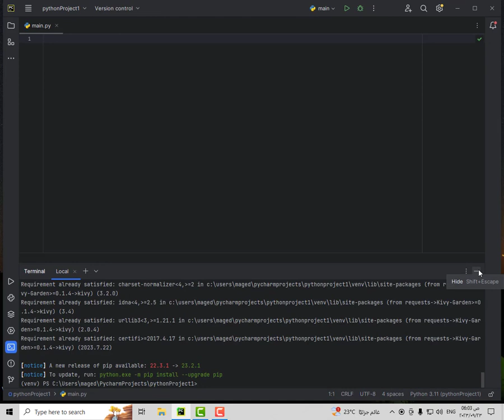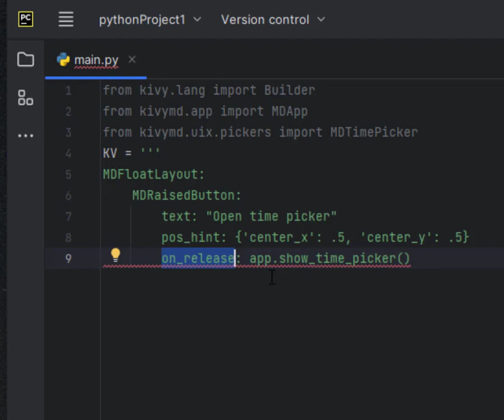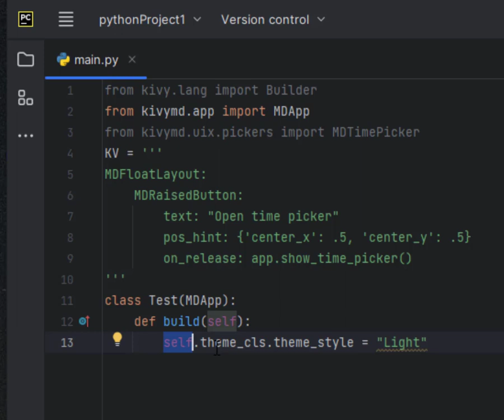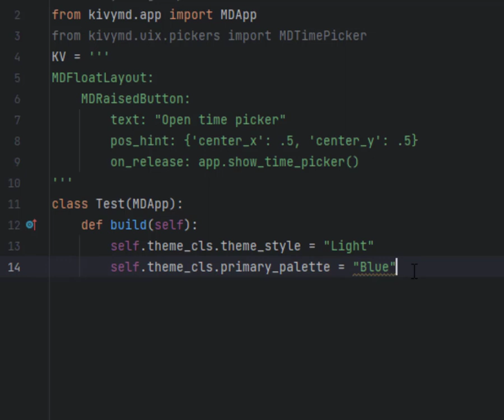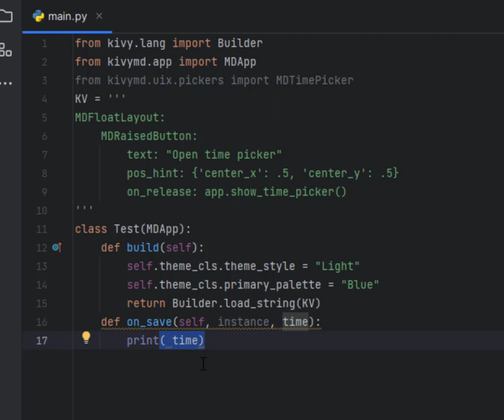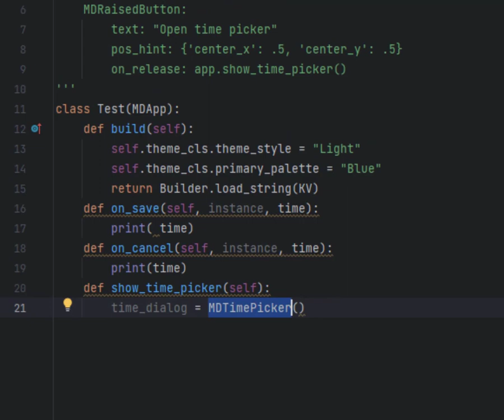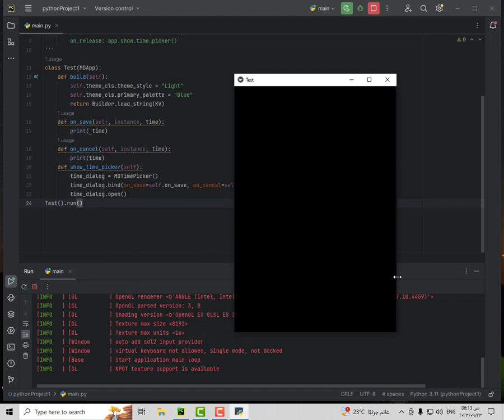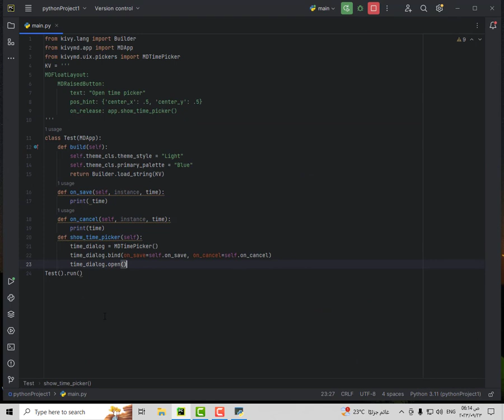How to create Time Picker in Kivy? كيفية إنشاء مُنتقي الوقت باستخدام KivyMD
0 python list
kivy python 3.10
kivy python 11
kivy python download for windows 10
kivy python 2.7
kivy python 2048
2048 kivy python
can two pythons live together
can you keep 2 pythons together
python kivy 3d graphics
python kivy 3d
kivy python 3.11
kivy python 3
kivy python 3.8
kivy python 3.9
install kivy python 3.10
kivy python 3 андроид
does kivy support python 3.11
does kivy support python 3.10
how to install kivy in python 3.11.1
python kivy example
kivy python example
python kivymd
kivy python download for windows 7